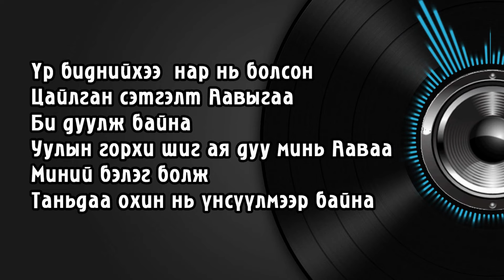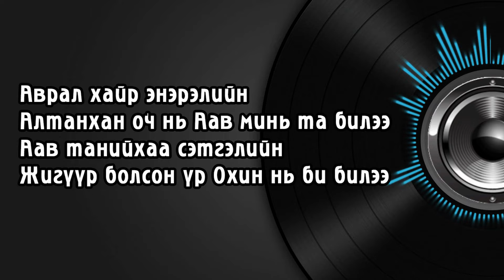Aavdaa Bayrlalaaa Cover [LYRICS]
Бид цаашид илүү ихийг хүргэх болно